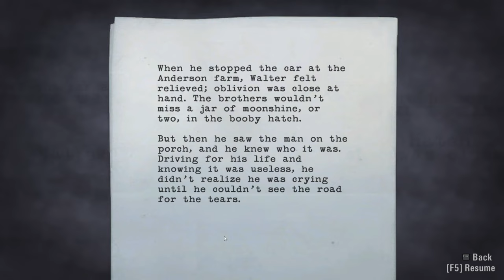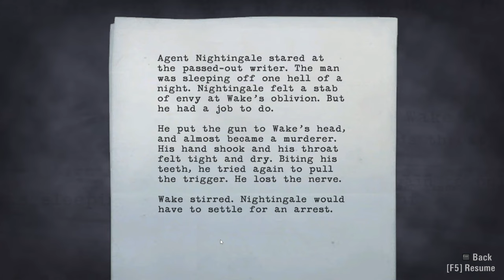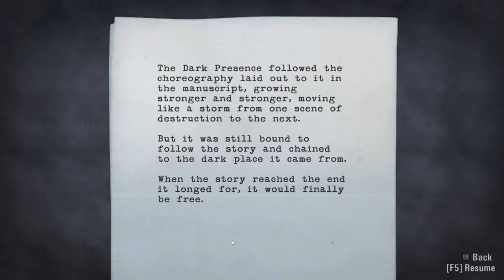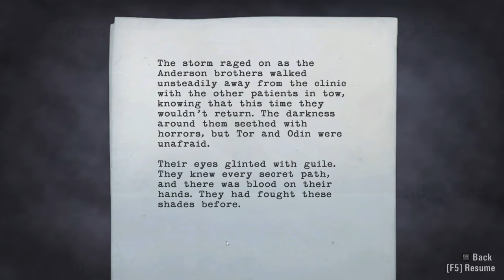Alan Wake Gameplay Episode 4 | Part 21 | Walter and Danny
That poor idiot...